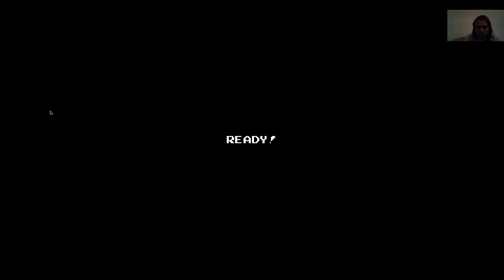Eversion 100% végigjátszás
Újabb platformer game, a jó befejezésért mind a 240 drágakövet meg kell szerezni.